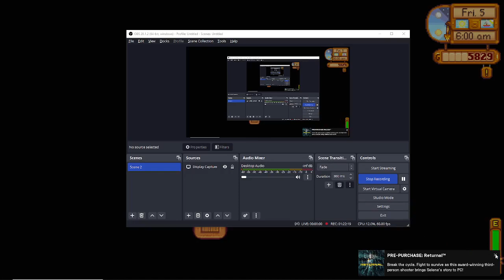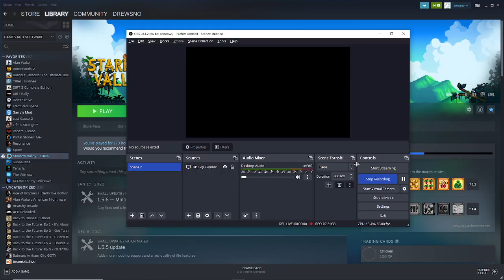Episode 2 | Stardew Valley